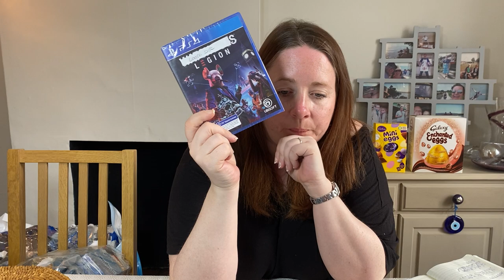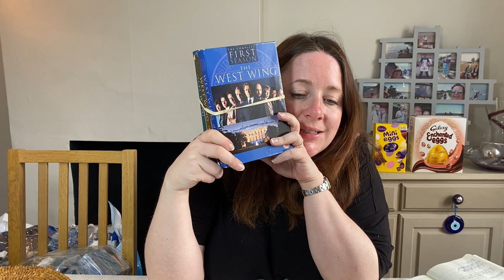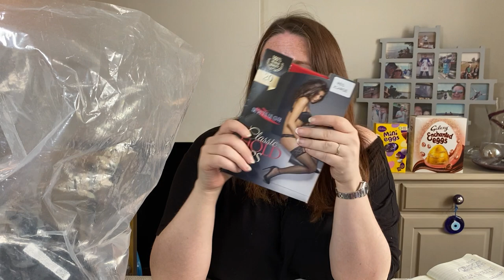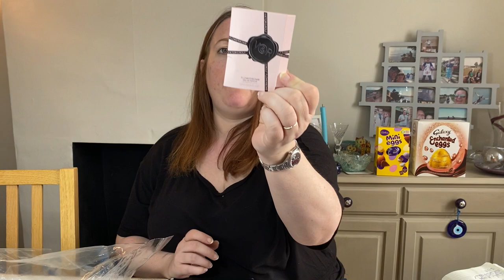Selling Online 5 Days of Reselling Sales eBay Reseller | What Sold Video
In this video we share what sold online for profit in 120 hours on eBay. See what we sold, how much we sold it for and how much profit we made.

Inspired by so many of you and wanting to share, you can also find more from us on Instagram at f_and_s_resellers, so come say hello there too!

Our Top 4 Reseller Tools & Resources (AFF Links):
SPACE SAVING Vacuum Bags:
CHEAP Brown Packaging Tape
Cheap Bubble Wrap
HEAVY DUTY Clothes Rail

...and here's a link to the rest of the products we use most regularly in our Reselling business